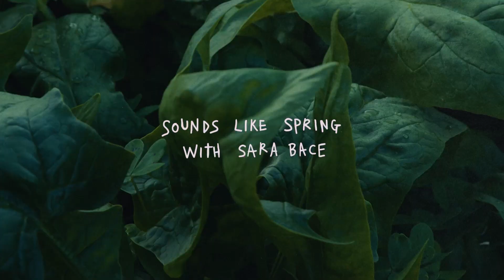SARA BACE X HIGH SPIRITS: SOUNDS LIKE SPRING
Come along with @SaraBaceiredo on her spring journey: days full of flowers, fruits and late evening moments. ✨